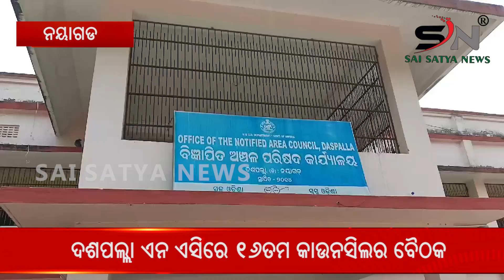ଦଶପଲ୍ଲା ଏନ ଏ ସି ରେ ୧୬ତମ କାଉନସିଲର ବୈଠକ ||SAI SATYA NEWS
ଦଶପଲ୍ଲା ଏନ ଏ ସି ରେ ୧୬ତମ କାଉନସିଲର ବୈଠକ  ||16th Council meeting at Daspalla NAC ||